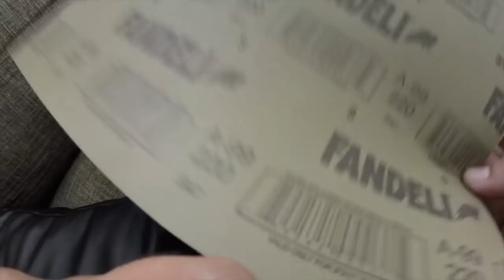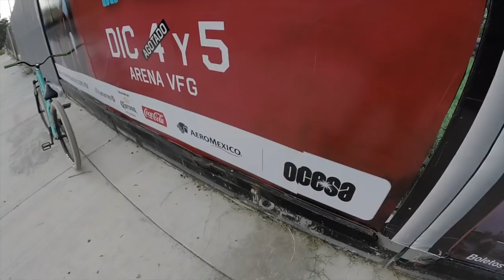USARE PINTURA DE GRAFFITI PARA MI BICICLETA? Tutorial de Pintura para Bmx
LA MARCA DE LA PINTURA ES MONTANA DE LA LINEA HARDCORE Y LA PUEDEN COMPRAR EN Calle Manuel López Cotilla 679 EN HOOK & LOOP!!